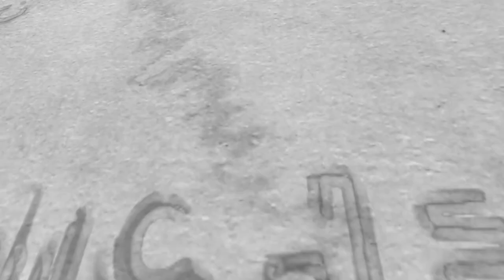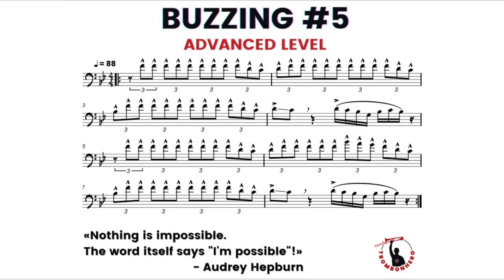"ADVANCED Buzzing #5" - Trombonhero - Trombone Score Exercise Play Along Workout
Audrey Hepburn:
EN - «Nothing is impossible. The word itself says "I'm possible"!»
IT - «Niente è impossibile. La parola stessa dice "I'm possibile"!»

- Don't create a misleading association with a product or service.